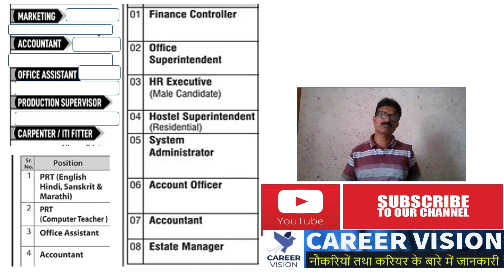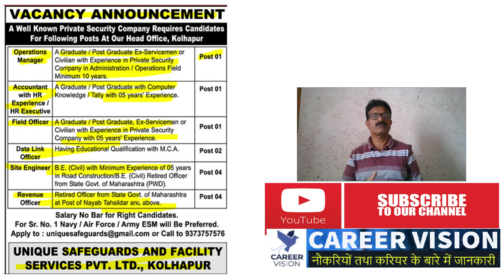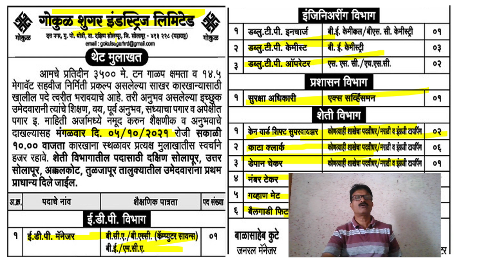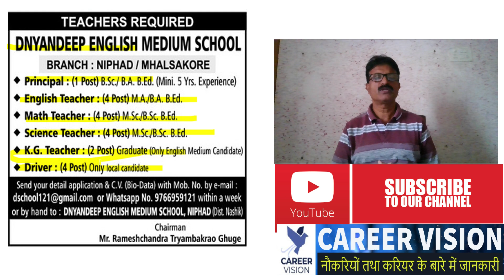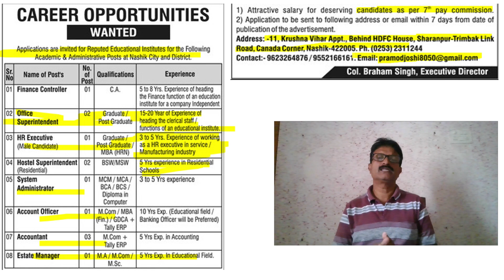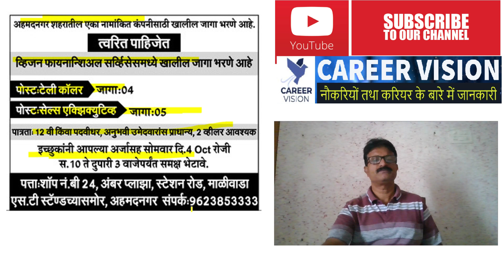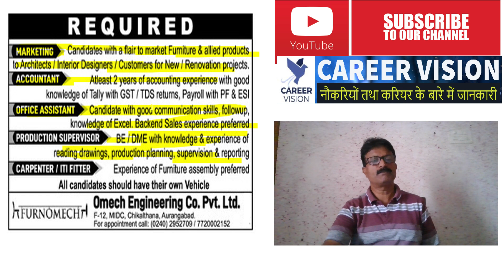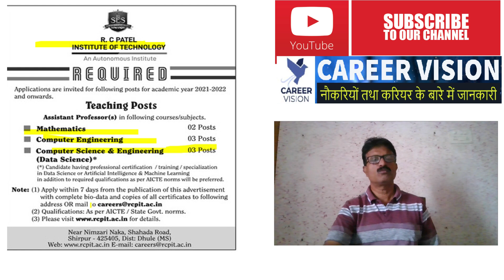jobs maharashtra// jobs in schools// jobs in companies// jobs october 2021// jobs 2021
jobs maharashtra // Maharashtra me jobs// jobs in schools// jobs in companies// jobs october 2021// jobs 2021 jobs for freshers 2021  jobs after 12th science
Job related free information is given in our video chanel.
maharashtra jobs channel
midc jobs maharashtra
iti jobs maharashtra
maha jobs maharashtra
agriculture jobs maharashtra
pharmacist jobs maharashtra
jobs in aurangabad maharashtra
jobs in amravati maharashtra
maharashtra civil engineering jobs
maharashtra new jobs
private job kaise search kare
job